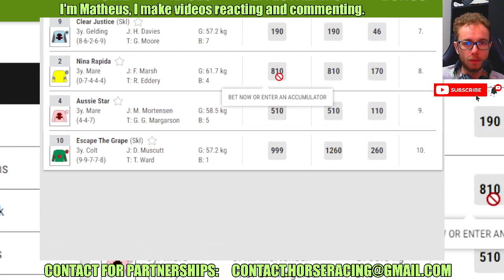Charles Morin wins at Lingfield May, 23 2024 Horse Racing RESULTS Bet